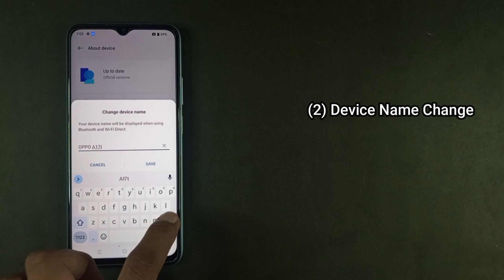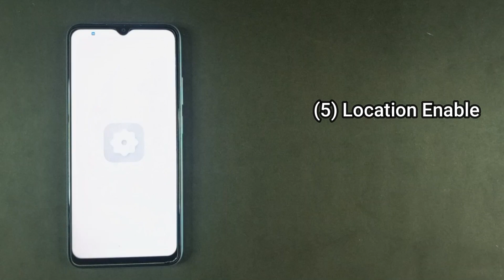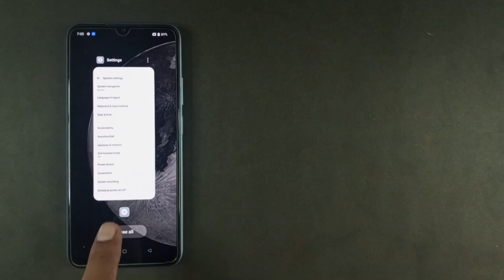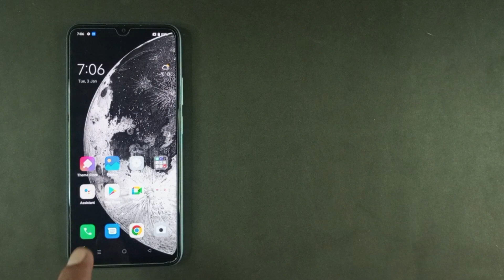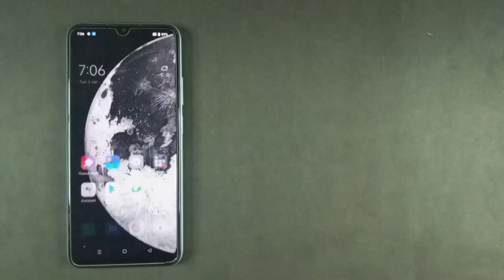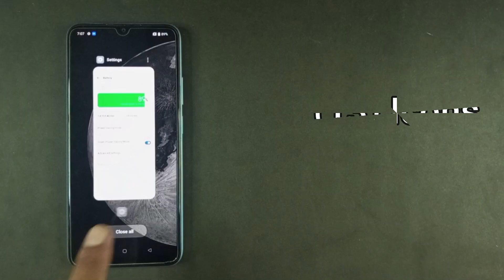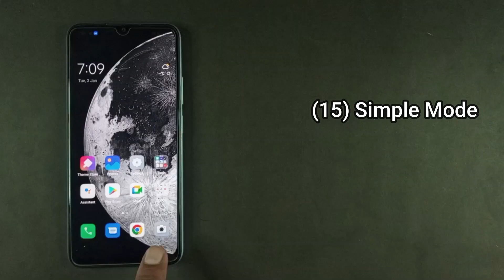Oppo A17 | Top 15+ Tips & Tricks | Special Features | Amazing Features